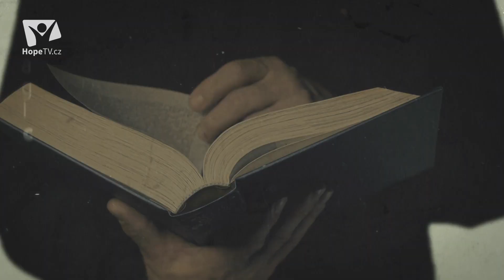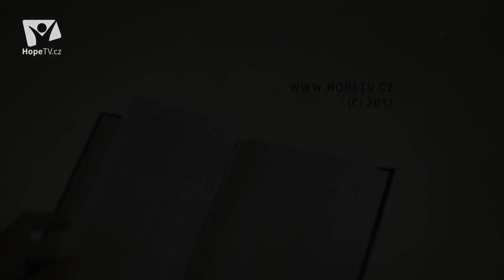Bible pro dnešek / Svoboda v Kristu / 2017 3Q 11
Co je to svoboda a jak rozpoznat, že svobodu chápu správně? Může dnes člověk hledat ospravedlnění v zákoně? Jak zacházet se zákonem? V dnešním dílu na tyto otázky budeme hledat odpověď a také uvidíme Pavlův smysl pro humor.

Rozhovor na téma jedenáctého úkolu „Svoboda v Kristu" vedli redaktor HopeTV Jindřich Černohorský a teolog Martin Turčan.